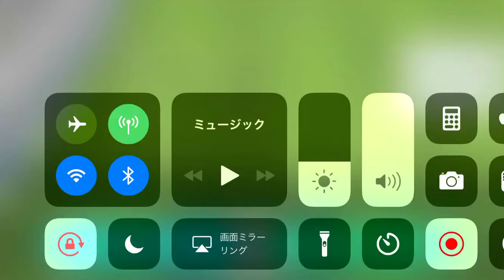センタリングからのゴール44